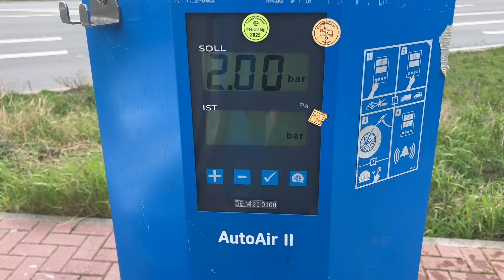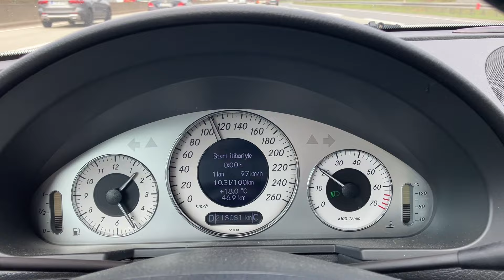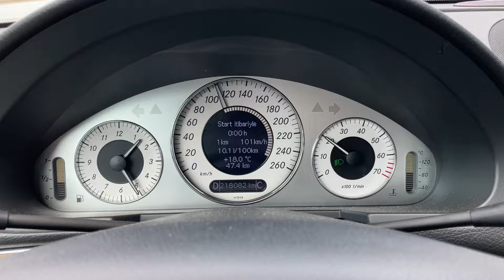Efsane E350’yi taşıyorum | Almanya’da BlaBlaCar kullanıyorum 🇩🇪 | Yakıttan nasıl tasarruf ediyorum